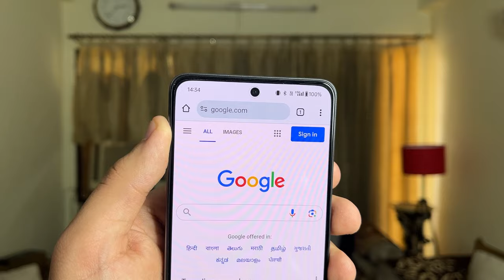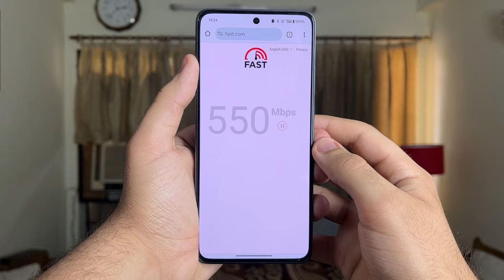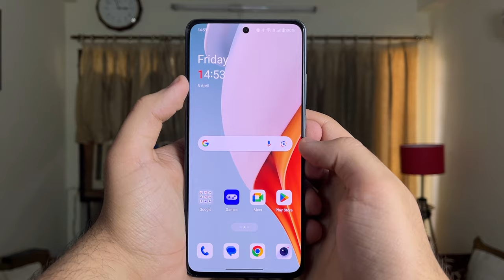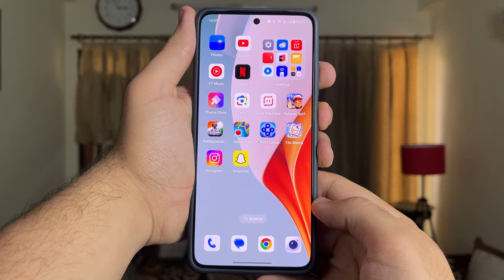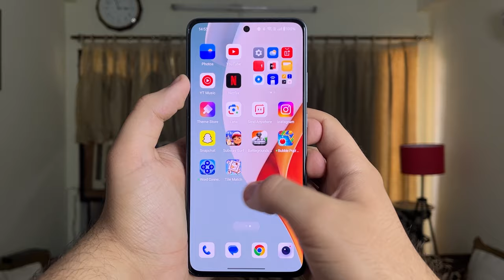Samsung M55 vs OnePlus Nord CE 4 : ONE CLEAR ANSWER! | Samsung M55 5g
Samsung M55 5G
OnePlus Nord CE 4

Green screen